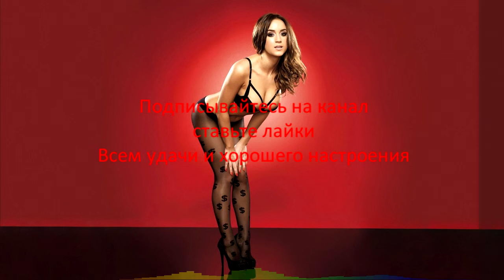MOTi & Michael Ford - For The Love Of Money